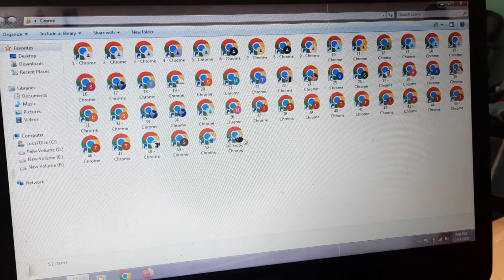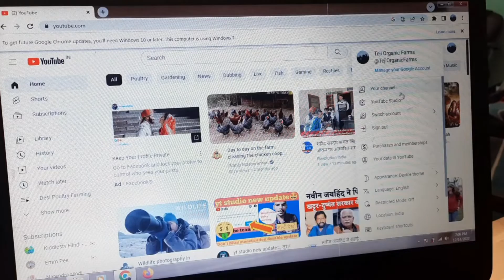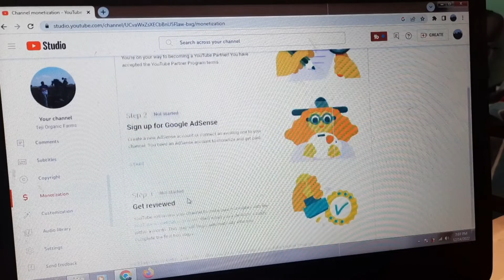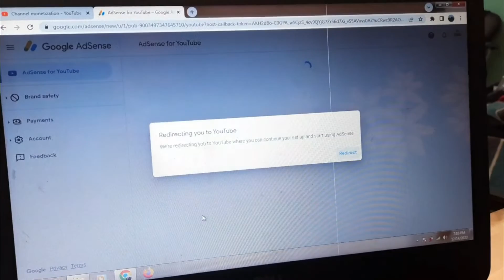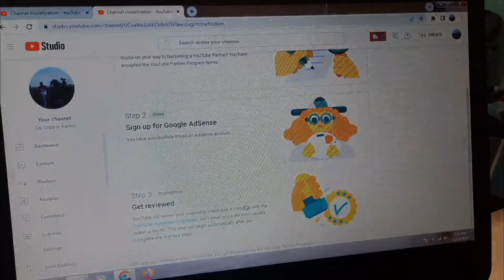How to Apply for Monetization on Youtube | Monetize on Kaise Kare | How To Monetize Youtube Channel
How To Monetize Youtube Channel | Channel Monetize Kaise Kare 2022

Monetize
monetization
monetize kaise kare
youtube monetization
monetization enable
monetization apply
2022 mobile youtube channel monetize kaise karen

MY EQUIPMENT
MY BOYA MIC
MY TRIPOD
MY GORILLA POD
MY CONDENSER MICROPHONE MIC

❤ Tejinder Singh Teji ❤
From – Karnal, Haryana ( INDIA )